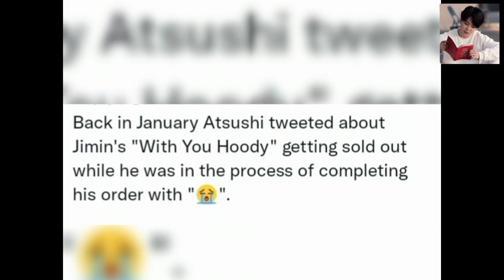Japanese actor Atsushi Hashimoto was spotted wearing Jimin's with you hoodie